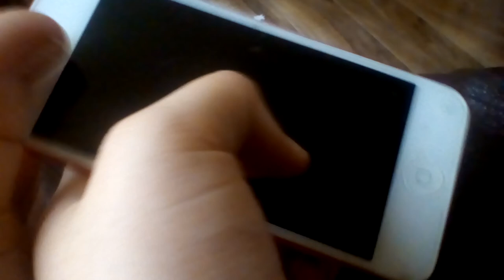Funeral of my iPod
Plz . Wish me luck in life doing nothing all day